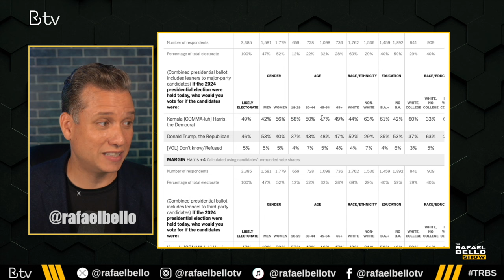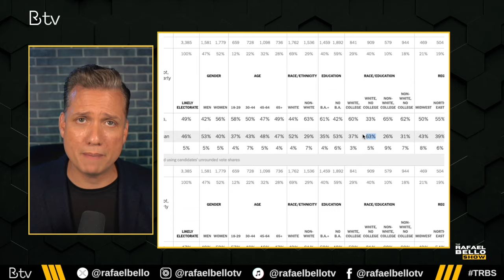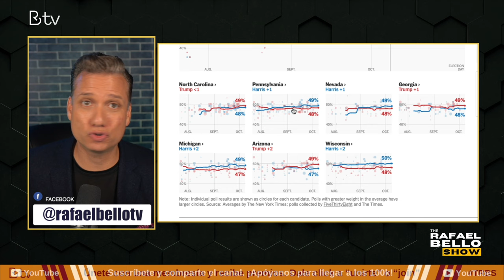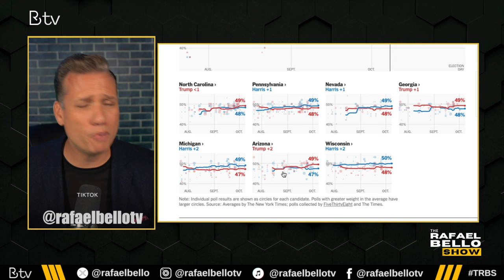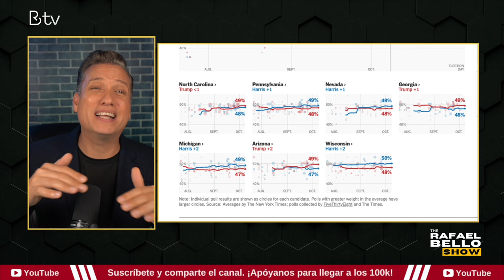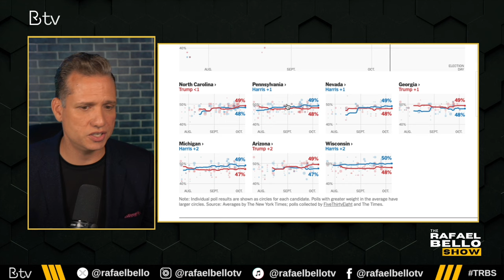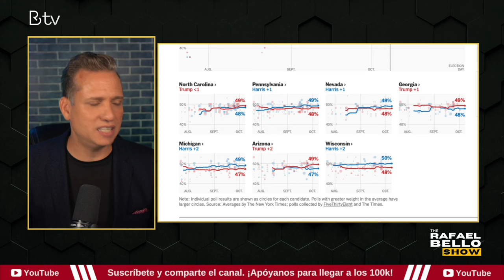NUEVAS ENCUESTAS: ¿Quién va ganando y por qué?